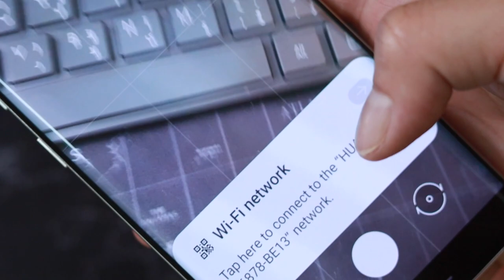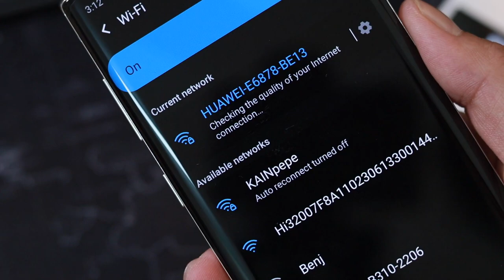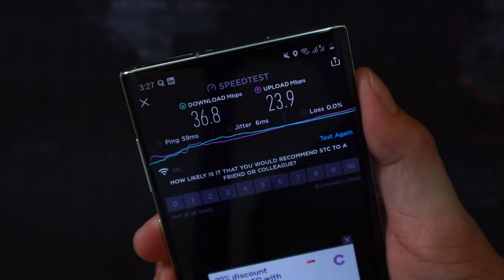Huawei 5G Mobile Wifi (Not Pro) Unboxing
Powered by Balong 5000, HUAWEI 5G Mobile WiFi can convert 5G signals to speedy Wi-Fi signals, so your 4G phones, tablets, and notebooks can experience the ultra-fast 5G network.

You will only experience 5G if your city and network operator supports it. 4G will display if there is no 5G in your area. This 4000mAH has no power bank feature.

- Canon EOS M50
- Rode Video Mic
- Yunteng Tripod

MY EDITING MACHINES:
- (New) Macbook Pro 16
- (Old) Macbook Air 2019
- (Older) iPad Pro 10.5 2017

MY EDITING SOFTWARES:
- (New) Final Cut Pro X
- (Old) Lumafusion for iPad